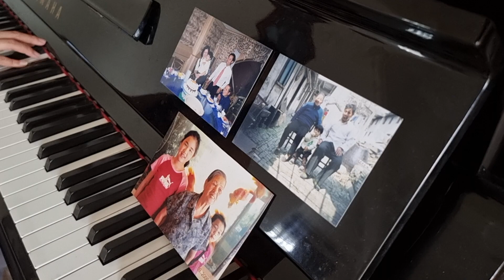Supermarket Flowers - Cover by jo.jin (for 奶奶)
To: 奶奶 - 陈阿妹
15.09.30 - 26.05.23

Can't help but regret not coming to visit sooner - going to China today feels bittersweet...

Re-written lyrics:

We'll bring you supermarket flowers when we come see you
Offer you fresh brewed tea in a cup
Dug out the photo album that dad had made
Memories of our times filled with love

We'll serve your favourite foods then we'll kneel and bow
Pay our respects then go for a drink
But I see a tear every time that he blinks

Oh I'm in pieces, it's tearing me up, and I know

So we'll sing Hallelujah
You got to see the person he has become
Now that God took you back we'll say Hallelujah
You're home

Had come to see you, wish it felt just like yesterday
But it's been nearly 8 years apart
It never crossed my mind that'd be the last time
Life passes by, now regret fills my heart

You're home